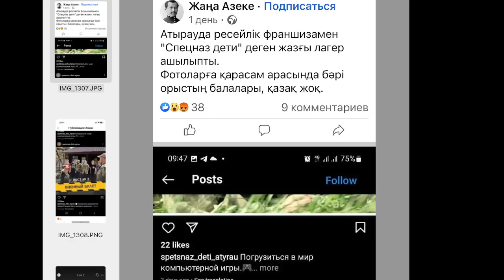1 МАУСЫМДА БАҒАЛАР КӨТЕРІЛМЕС ҮШІН 1 МАМЫРДА АЛАНДАРҒА ШЫҚ ҚАЗАҚ!